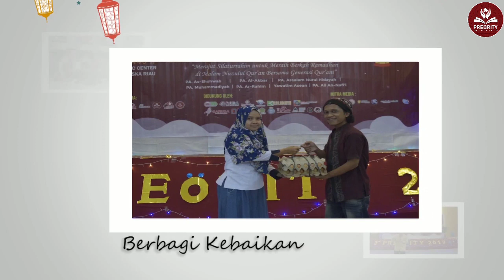68. Keutamaan dalam Sholat Dhuha l Insanul Kamila (Preority 2020)